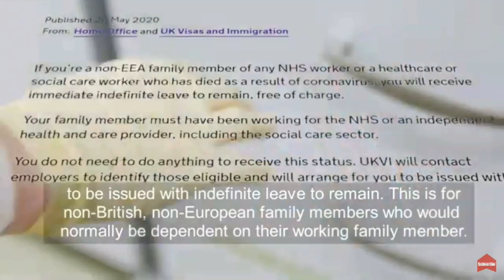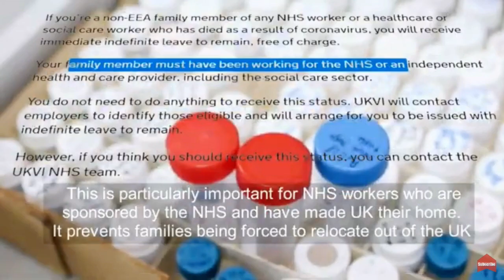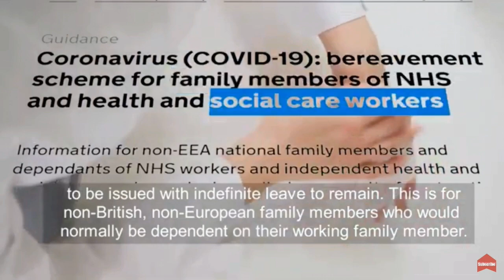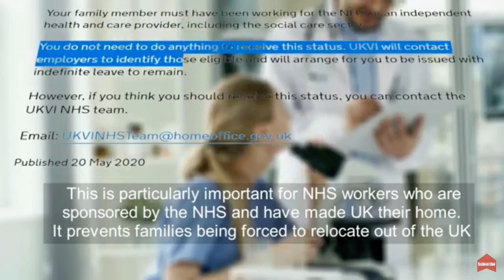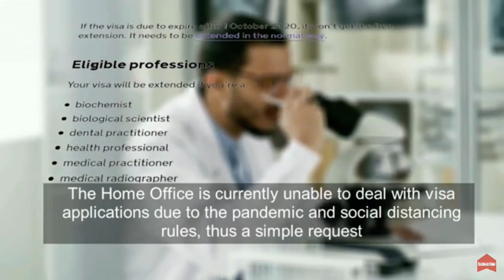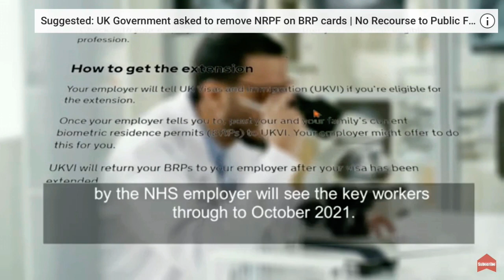Free | ILR | UK | NHS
Hey Guys,
This may be useful for some of you. Please share with your family and friends if they are in the category of availing the opportunity.

Thanks